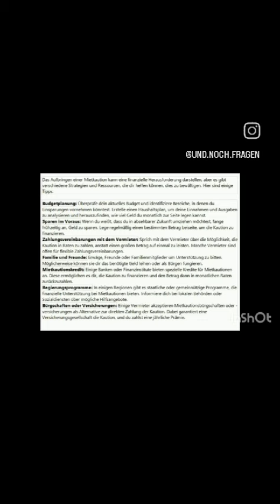Wissens-Stein Nr.81 - Wie kann ich mir eine Wohnungskaution leisten?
Antwort: Das Aufbringen einer Mietkaution kann eine finanzielle Herausforderung darstellen, aber es gibt verschiedene Strategien und Ressourcen, die dir helfen können, dies zu bewältigen. Hier sind einige Tipps:
1. Budgetplanung: Überprüfe dein aktuelles Budget und identifiziere Bereiche, in denen du Einsparungen vornehmen könntest. Erstelle einen Haushaltsplan, um deine Einnahmen und Ausgaben zu analysieren und herauszufinden, wie viel Geld du monatlich zur Seite legen kannst.
2. Sparen im Voraus: Wenn du weißt, dass du in absehbarer Zukunft umziehen möchtest, fange frühzeitig an, Geld zu sparen. Lege regelmäßig einen bestimmten Betrag beiseite, um die Kaution zu finanzieren.
3. Zahlungsvereinbarungen mit dem Vermieter: Sprich mit dem Vermieter über die Möglichkeit, die Kaution in Raten zu zahlen, anstatt einen großen Betrag auf einmal zu leisten. Manche Vermieter sind offen für flexible Zahlungsvereinbarungen.
4. Familie und Freunde: Erwäge, Freunde oder Familienmitglieder um Unterstützung zu bitten. Möglicherweise können sie dir das benötigte Geld leihen oder als Bürgen fungieren.
5. Mietkautionskredit: Einige Banken oder Finanzinstitute bieten spezielle Kredite für Mietkautionen an. Diese ermöglichen es dir, die Kaution zu finanzieren und den Betrag dann in monatlichen Raten zurückzuzahlen.
6. Regierungsprogramme: In einigen Regionen gibt es staatliche oder gemeinnützige Programme, die finanzielle Unterstützung bei Mietkautionen bieten. Informiere dich bei lokalen Behörden oder Sozialdiensten über mögliche Hilfsangebote.
7. Bürgschaften oder Versicherungen: Einige Vermieter akzeptieren Mietkautionsbürgschaften oder -versicherungen als Alternative zur direkten Zahlung der Kaution. Dabei garantiert eine Versicherungsgesellschaft die Kaution, und du zahlst eine jährliche Prämie.